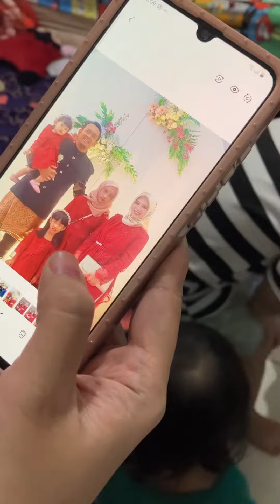28 February 2023